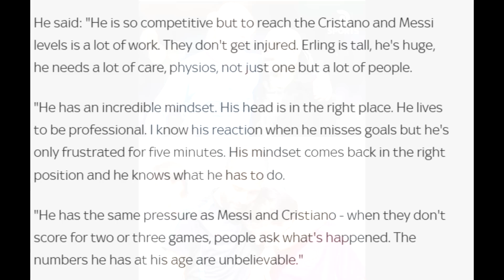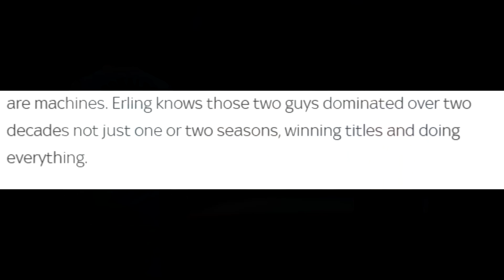💥 BRUTAL COMPARACION DE GUARDIOLA ENTRE MESSI , HAALAND Y CRISTIANO QUE NO GUSTARÁ A MBAPPE ❌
Brutal comparación de Guardiola de Haaland con Messi y Cristiano Ronaldo que no gustará a Mbappe